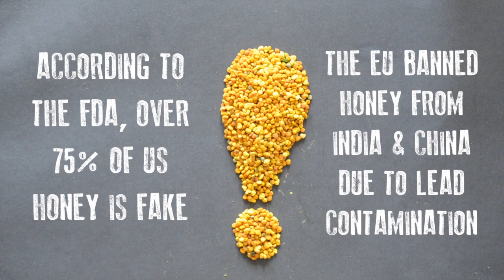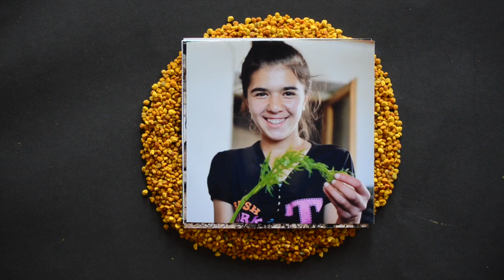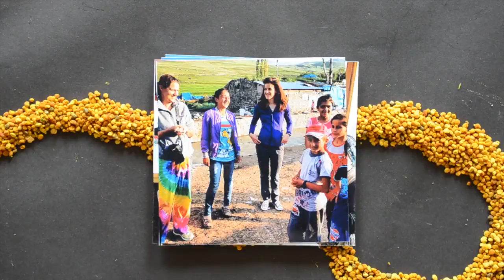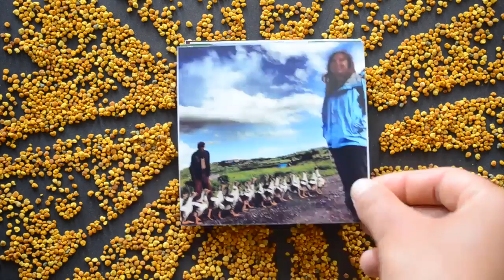Different, Powerful, Sweet - Honey With Balyolu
Animated using Anatolian bee pollen, this film is an overview of Balyolu and its mission to train rural women as master beekeepers and help them share their world class honey with the world. Only in-Turkey shipping currently available though :). to buy honey go